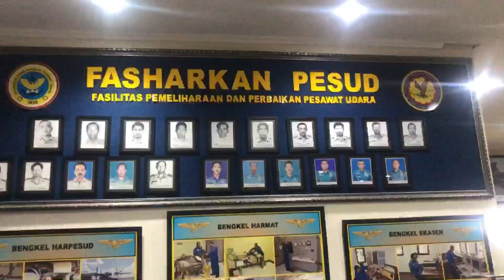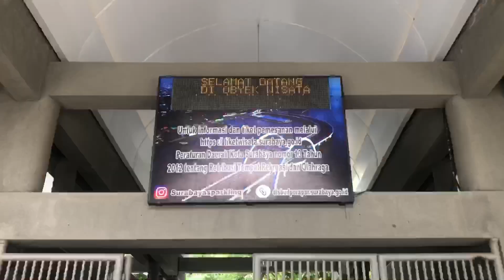ANAK-ANAK DAN WALI MURID SANGAT PUAS !! TK PERTIWI 2 JOHO - NGANJUK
Keterangan informasi lebih lanjut bisa hubungi :
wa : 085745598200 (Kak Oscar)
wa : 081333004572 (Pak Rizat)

Title: Night is Young by Roa

Title: Save You by LiQWYD

Title: So Good by LiQWYD

Title: New Lands by Alex-Productions